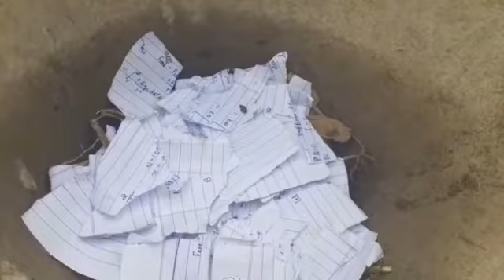103.HOW TO MAKE COMPOST AT HOME // KITCHEN & GARDEN WASTE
NAMASTE FRIENDS

Hlo friends

Kitchen waste

Or garden waste ( leaves , etc )

# MAYA CREATIVE GARDEN